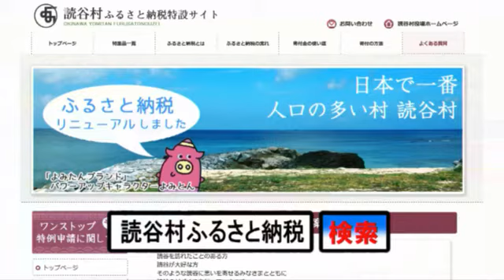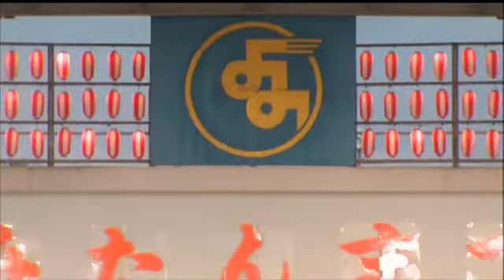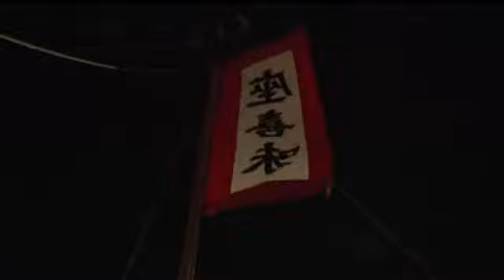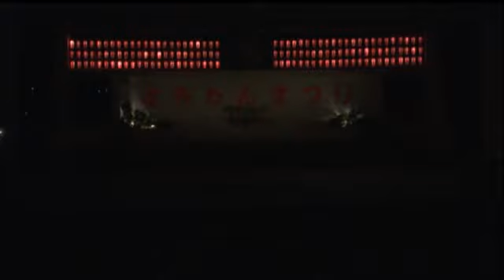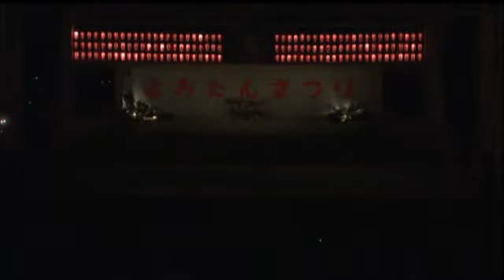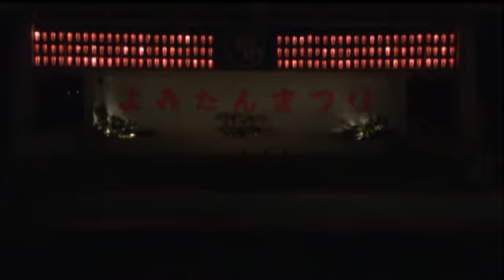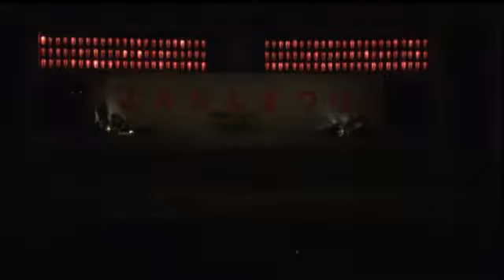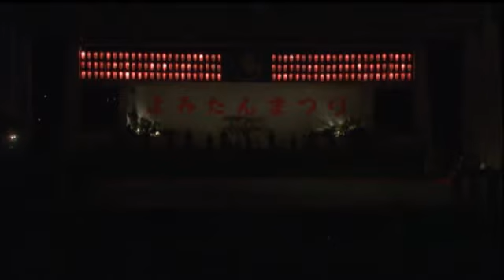創作 進貢船 ① ２０１６年10月３０日（日）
創作　進貢船 ①　　２０１６年10月３０日（日） - Captured Live on Ustream